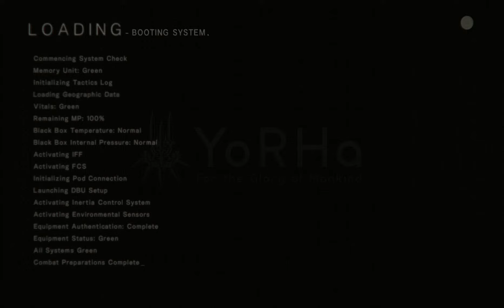Nier Automata Gameplay Walkthrough Part 18 - (PC ULTRA SETTINGS 60FPS) - No Commentary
Nier Automata PC Gameplay Walkthrough PC ULTRA 1080p 60fps  Full Game Guide Let's Play showcasing the new Nier 2 game.
Full Walkthrough covering all Missions All Side Quests, all cutscenes, all levels, all characters, final boss and the full ending.